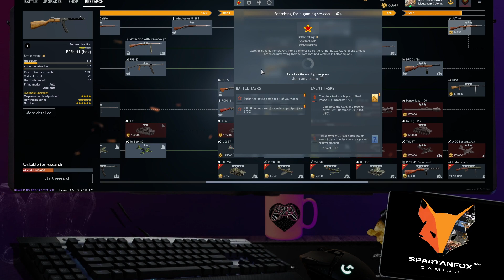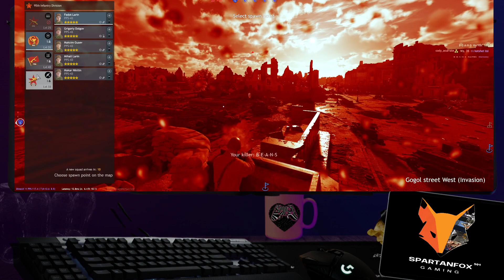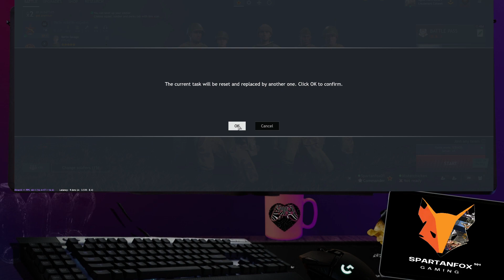💤🦊💤EP6 ENLISTED FOREVER NO COMMENTARY/SLEEP/CHILL/GAMEPLAY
Creating Ambient Gaming videos. If your the type of person that plays ambient tracks in the background then this is content for you. I play hundreds of games. 99% of which will be no commentary. This is so it's easy for me to put up the video and also enjoy making them myself. I'm here as a person to game with if that is also something you need. Feel free to hit me up in the comments and I will get back to you.

ALL THE AMBIENT STUFF I WATCH IN MY VIDEOS

CONTENT DESCRIPTION
         The video is not meant to be directly entertaining. I put a lot of videos on while I do other stuff or game. So I don't get bored. I'm casual in nature but focus and take time figuring things out. That is what this is meant to be. You could sure watch it directly. Its more meant to watch while doing something else. I sometimes use speech to text to communicate which will show up in the bottom of the video.